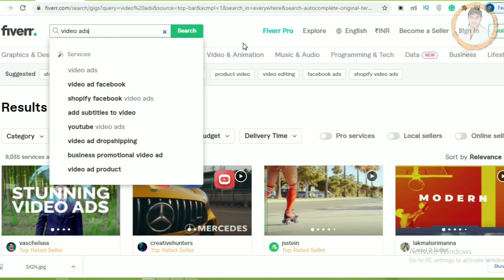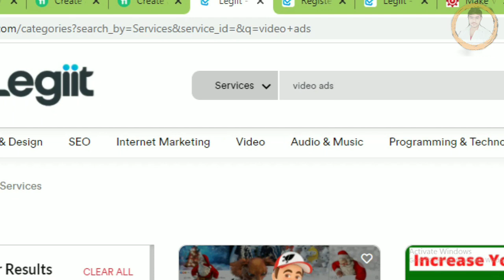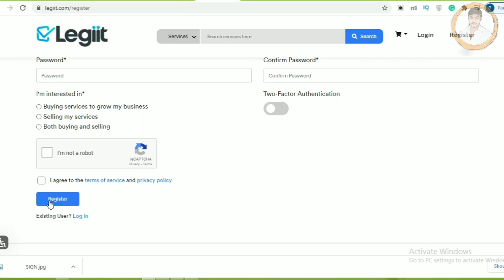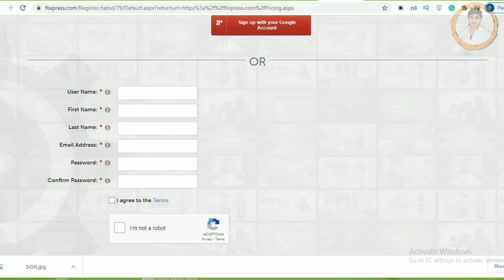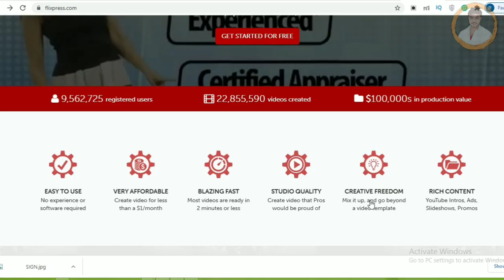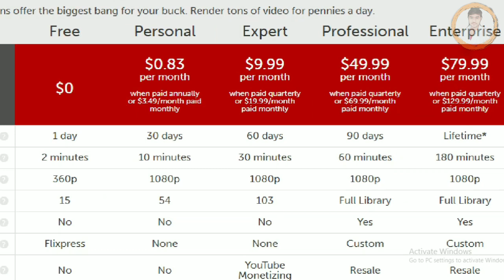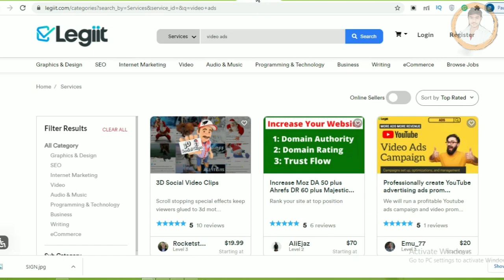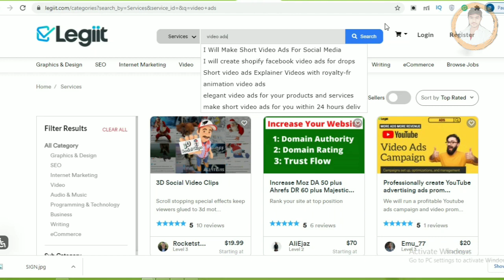How to Make Money on Fiverr WITHOUT SKILLS: $300/Day Using FREE TOOLS || Video marketing Telugu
HOW TO EARN MONEY WITH CANVA ON FIVERR | Freelancing for Beginners|| online raja kakinada

ఇక్కడ కనిపిస్తున్న లింక్ మీద క్లిక్ చేయండి అకౌంట్ ఎలా క్రియేట్ చేయాలి order ఎలా పెట్టాలి total వీడియోస్ చేశాను👇👇👇👇👇👇👇👇👇👇

Fiverr website lo videos చేసి అమ్ముకుంటూ డబ్బులు సంపాదించడం ఎలాగో ఈ వీడియో చూడండి

In this video, I'll show you how to earn money with Canva. This technique is being used by some people to make 3500rs  only by making 6 photos

✨ Tags ✨
how to earn money with freelancing
freelancing for beginners
how to make money with canva
canva tutorial
fiverr
make money online 2021
make money tamilan channel

websites to make money online telugu
copy and paste make money online in telugu
how to make money online free in telugu
how to make money online without investment telugu
part time job make money online app telugu
how to make money online without investment for students in india
how to make money online as a teenager in india
work from home jobs without investment and registration fees
make money online 2021 india